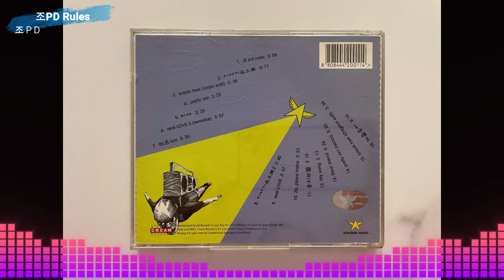조PD - 조PD Rules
Speaker : Focal Aria 936 K2
Amplifier : Goldmund Telos 590 Next Gen 2
CD Player : Marantz SACD 30n